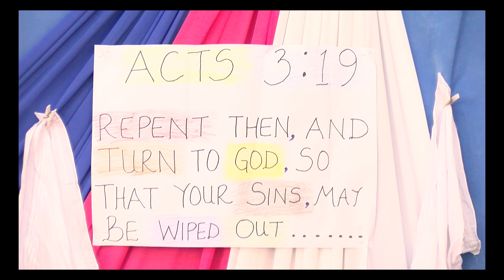God's Forgiveness | Mama Kisumu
Mama Kisumu teaches on God's Forgiveness and why it is so important to us.